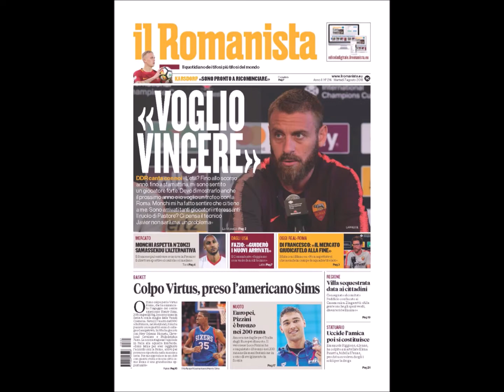De Rossi, il romanista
Ecco tutte le prime pagine dedicate a Daniele De Rossi da quando "Il Romanista" è tornato in edicola a settembre 2017.